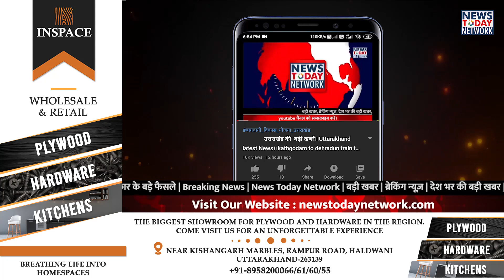Uttarakhand Breaking News | कुंभ 2021 | Uttarakhand latest News | GovtJob |कबूतरी देवी | ग्रीन टैक्स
कबूतरी देवी
कबूतरी देवी उत्तराखंड
कबूतरी देवी का जन्म कब हुआ
कबूतरी देवी का जन्म कहा हुआ
कबूतरी देवी जीवनी
कबूतरी देवी ने आकाशवाणी के लिए गाए 100 से अधिक गाने
कबूतरी देवी लाइफटाइम अचीवमेंट अवार्ड
कबूतरी देवी लोकगायिका
कबूतरी देवी की मृत्यु कैसे हुई

DRDO 2021 job
DRDO Jobs
DRDO vacancy 2021
Government DRDO Jobs Notification 2021
डिफेंस रिसर्च एंड डेवलेपमेंट ऑर्गेनाइजेशन में भर्ती
सरकारी नौकरी 2021
डिफेंस रिसर्च एंड डेवलेपमेंट ऑर्गेनाइजेशन 2021 भर्ती
डिफेंस रिसर्च एंड डेवलेपमेंट ऑर्गेनाइजेशन में 62 पदों पर भर्ती
डीआरडीओ में नौकरी के लिए आवेदन कैसे करें
डीआरडीओ भर्दी 2021

ट्रांस हिमालय साईक्लिंग अभियान
ट्रांस हिमालय साईक्लिंग अभियान उत्तराखंड
उत्तराखंड सरकार न्यूज
ट्रांस हिमालय साईक्लिंग अभियान क्या है
ट्रांस हिमालय साईक्लिंग अभियान की शुरूआत
ट्रांस हिमालय साईक्लिंग अभियान में भाग लेंगी उत्तराखंड की श्रुति रावत
सीएम त्रिवेन्द्र सिंह रावत न्यूज
उत्तराखंड सीएम घोषणा
मुख्यमंत्री त्रिवेन्द्र सिंह रावत योजना

ग्रीन टैक्स इंडिया
ग्रीन टैक्स क्या है
ग्रीन टैक्स का रेट
ग्रीन टैक्स की जरूरत
भारत सरकार न्यूज
भारत में लागू होगा ग्रीन टैक्स
केंद्रीय सड़क परिवहन और राजमार्ग मंत्री नितिन गडकरी

पूर्व सीएम हरीश रावत न्यूज
हरीश रावत सोशल मीडिया
कुंभ 2021
महाकुंभ 2021 तैयारियां
कांग्रेस के राष्ट्रीय महासचिव हरीश रावत
सीएम त्रिवेन्द्र सिंह रावत
उत्तराखंड महाकुंभ